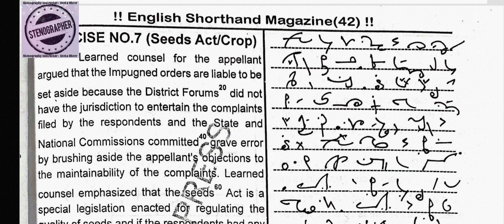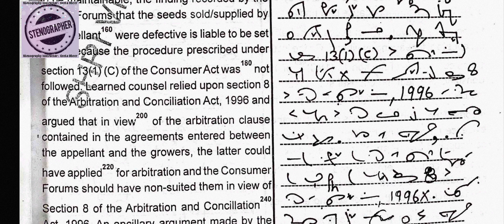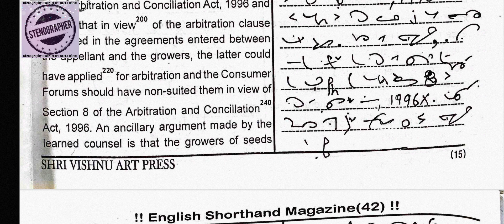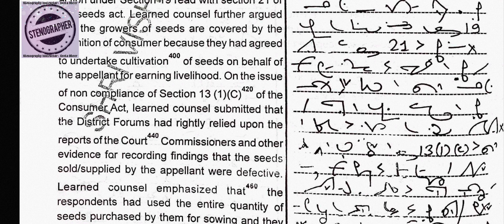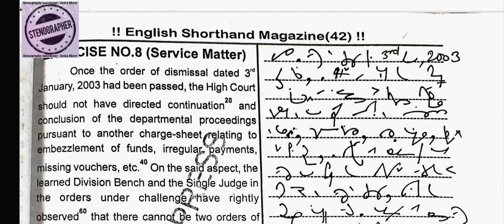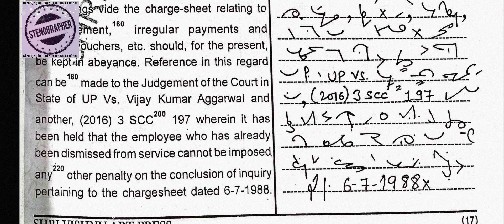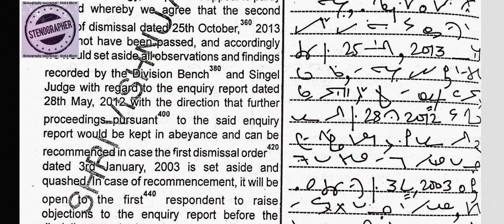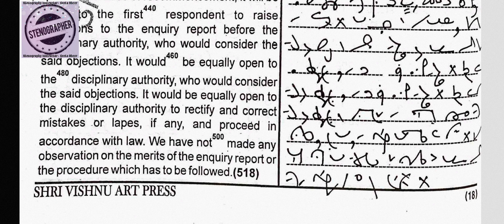Exercise 7 & 8 // Magazine 42 // Shree Vishnu Art Press Publications // 90 w.p.m. // 1,006 words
90 w.p.m.
Shree Vishnu Art Press Publications
Exercise No. 7 (SEEDS ACT / CROP) & 8 (SERVICE MATTER) - (Magazine 42)

Sir Kailash Chandra's Vol. No.1-24